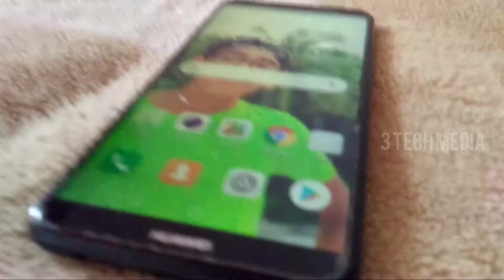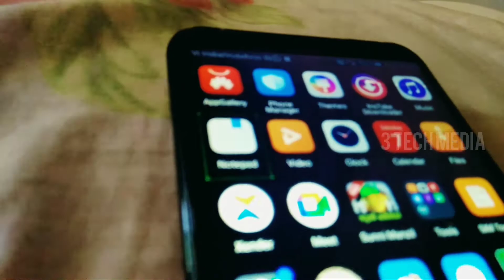ഫോൺ ന്റെ screen വർക്ക്‌ ആവുന്നില്ലേ എന്നാൽ ഈ വീഡിയോ കാണു how to repiar mobile screen 3tech media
3tech media

Hi frends welcome back to may channel
3tech media

gys today vedeo is how to repiar mobile screen

please rate for this vedeo

and commet gys 🤗🤗🤗🤗🤗🤗🤗🤗

my all vedeos link👇👇👇👇👇👇

plz support  gys and wedeo wach

my first vedeo is how to make plastic bottle toylink

my sceond vedeo was how to make gun

my third vedeo is yoga

my fourth vedeo is how to make rocket

plz wach this vedeos gys and support

thaks gys and by

how to repiar mobile screen
how to connect keyboard  in mobile